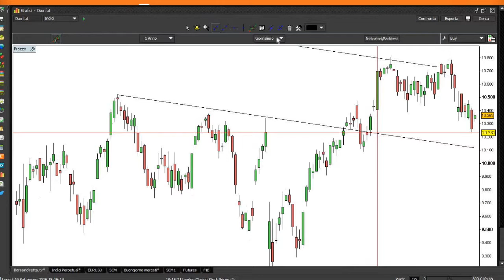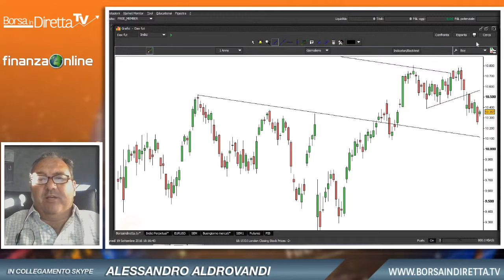BIND TV 19 settembre 2016– Alessandro Aldrovandi: Dax, solo sotto 10.200 punti sentiment ribassista